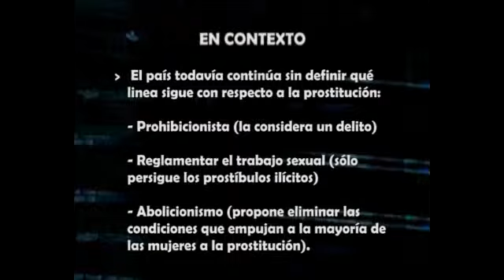Crónicas de la Calle TV - Prostitución y Trata (B3)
Bloque 3º del 17º programa de Crónicas de la Calle 2013 (emitido el 25/07/2013 por Canal C -15 de Cablevisión, Córdoba, Argentina-). Tema: Entrevista a Ammar Córdoba.